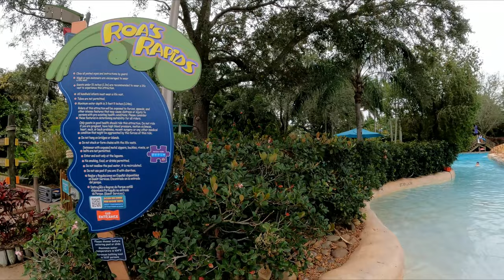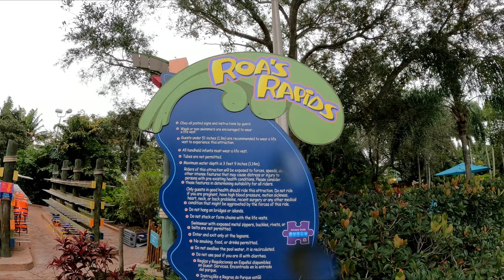Roa's Rapids River Ride Full Lap at Aquatica Water Park Orlando (Dec 2022) [4K]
[4K] Roa's Rapids, join us for a complete lap of this action river ride starting at the Red Gate through geysers and speed zones above and under the water.

Roa's Rapids is a family thrill river ride adventure located in SeaWorld Aquatica Orlando. It has two entrances/exits, a red exit and a green exit. The green entrance is near the white sand beach while the red entrance is located near Walkabout Waters.

Guests enter the river ride and get swept along with the current, there is no need for a rubber ring. Guests under 51 inches (1.3m) tall are strongly recommended to wear a life vest to experience this attraction with the maximum depth of the river ride water depth is 3 feet 9 inches.

Aquatica is a chain of water parks owned and operated by SeaWorld Parks & Entertainment with water parks operating in Orlando, Florida and San Antonio, Texas.

Construction on Aquatica Orlando started in 2007 and continued into 2008. Previews for employees and holders of park annual passes was held in February and on March 1, 2008, the park opened to guests for the first time, with an official grand opening held on April 4, 2008.

Aquatica Orlando is themed to the southern Pacific and features Australian and New Zealand based mascots including Roa (a kiwi), Kata (a kookaburra), Wai (a Commerson's dolphin), Ihu (a gecko), Papa (a royal spoonbill), Wae Wae (a takahe), and Motu (a turtle)

Aquatica contains the following rides and attractions
-Body/matt slides
Reef Plunge – formerly known as Dolphin's Plunge
Ihu's Breakaway Falls
Taumata Racer

-Tube slides
Whanau Way
Tassie Twisters
Riptide Race
Omaka Rocka

-Multi-person family raft slides
Walhalla Wave
Ray Rush
KareKare Curl
Riptide Race

-Lazy rivers
Roa's Rapids
Loggerhead Lane

-Wave pools
Cutback Cove
Big Surf Shores

-Children's areas
Kata's Kookaburra Cove (closed for construction)
Walkabout Waters

Kit Used
We also use a GoPro Hero 10 and the Insta360 ONE R as backup cameras